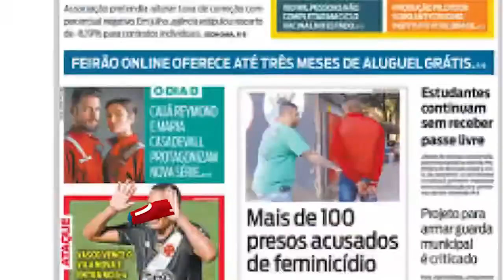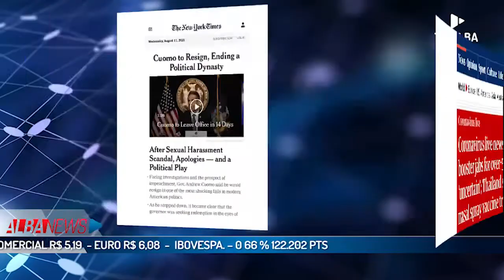ALBA News - 11/08/2021